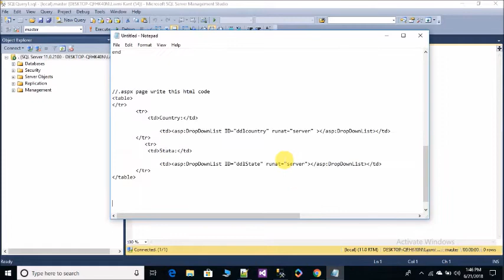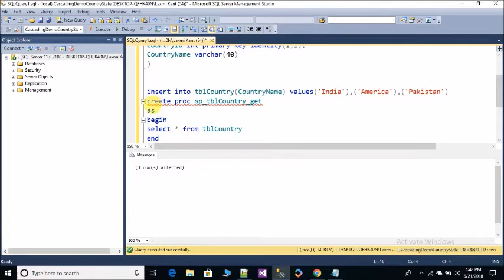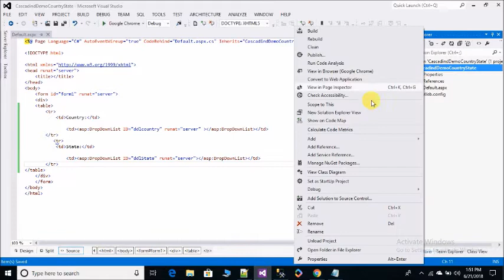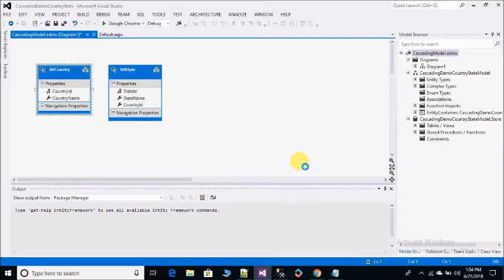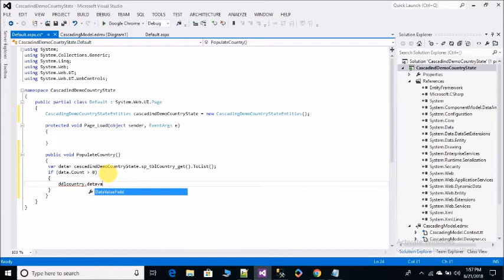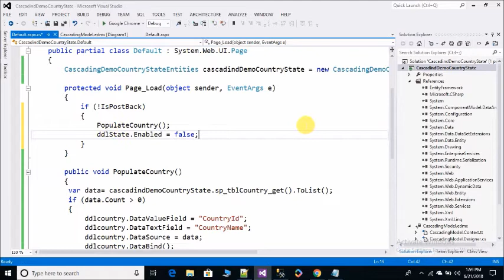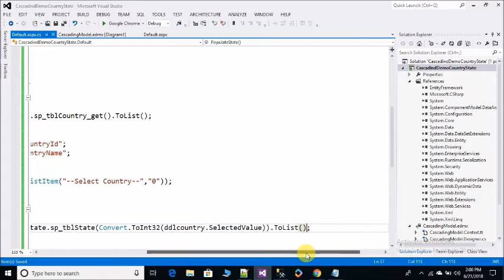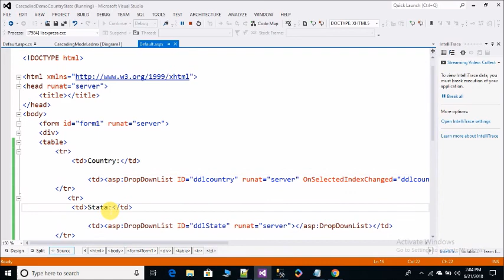cascading DropDownLists Using Entity Framework in ASP.Net code link given in description box